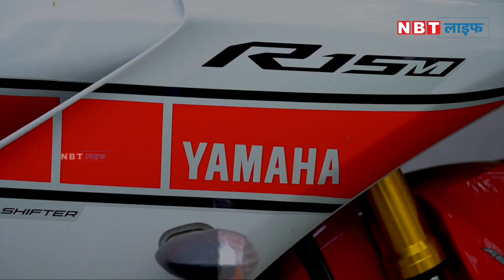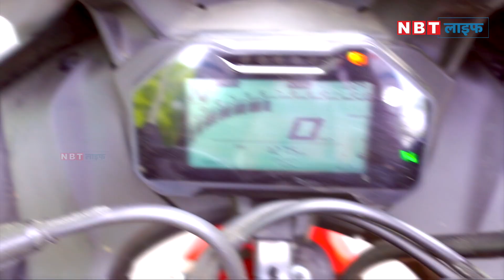Yamaha R15M WGP 60th Anniversary Edition REVIEW: 3 बातें जो अभी तक किसी ने नहीं बतायीं आपको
The Yamaha R15 is the absolute best handling motorcycle in the world, and nothing has come close to it in its segment since its Indian debut in 2008. In its fourth generation now, it has become more aggressive than ever, and this review video will tell you all about its handling, performance, mileage, slipper clutch, quickshifter, traction control, VVA, suspension, ride quality, and three things that no one in India has told you yet!

Yamaha R15 duniya ki sabse behtar handling bike hai aur India mei to iske segment mei iske aas paas bhi koi nahi aa paaya saal 2008 se jab ye India mei launch hui thi. Ab apni chauthi peedi mei ye aur zyada extreme ho gayi hai, aur is review mei ham aapko iski handling, performance, mileage, slipper clutch, quickshifter, traction control, VVA, suspension, ride quality, aur teen aisi cheezein bhi batayenge Jo abhi tak kisi ne nahi batayin!

Yamaha R15 दुनिया की सबसे बेहतर हैंडलिंग बाइक है और भारत में तो इसके सेगमेंट में इसके आस पास भी कोई नहीं आ पाया साल २००८ से जब ये यहाँ लांच हुई थी | अब अपनी चौथी पीड़ी में ये और ज़्यादा एक्सट्रीम हो गयी है, और इस रिव्यु में हम आपको इसकी हैंडलिंग, परफॉरमेंस, माइलेज, स्लिपर क्लच, क्विकशिफ्टर, ट्रैक्शन कण्ट्रोल, VVA, सस्पेंशन, राइड क्वालिटी, और तीन ऐसी चीज़ें भी बताएँगे जो अभी तक किसी ने नहीं बतायीं